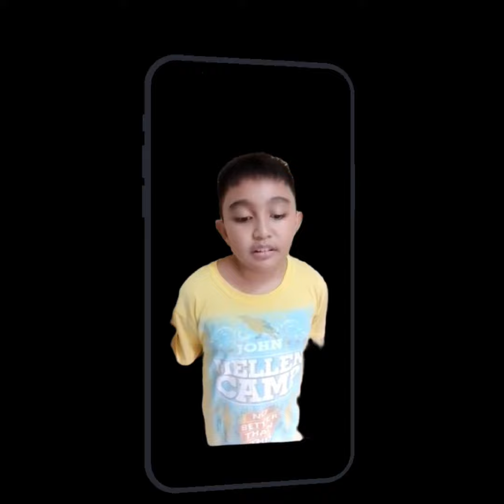Nico's Science Assignment: The Solar System